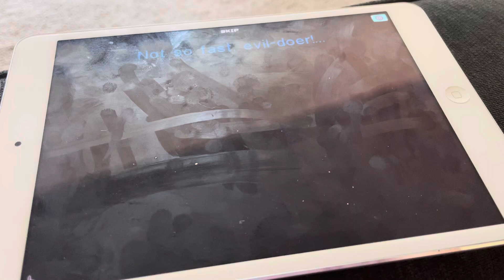Pajama Sam 3 you are what you eat from your head to your feet ￼part 1